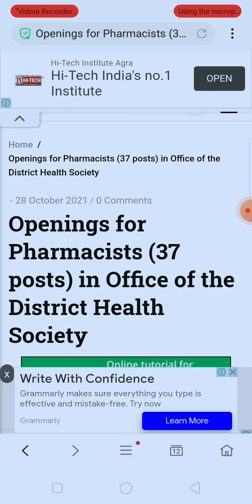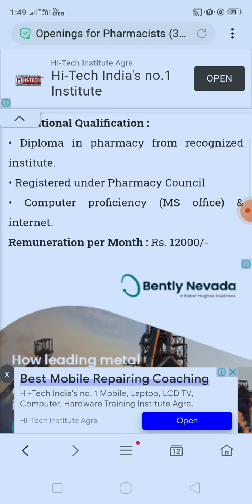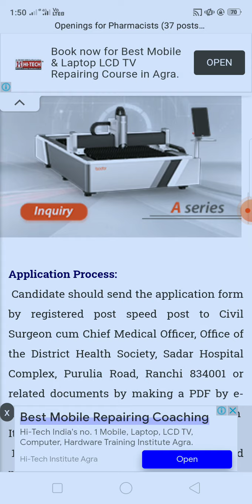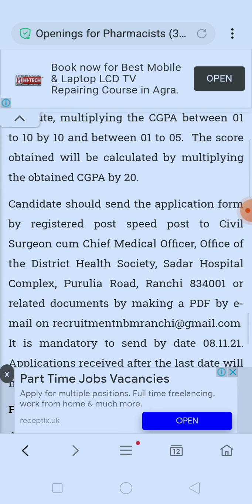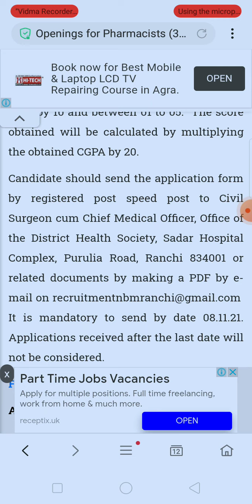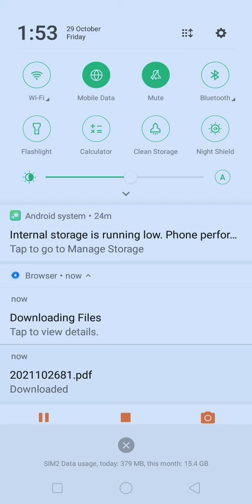state government pharmacist vacancy 2021 at office, district health society dept. D.Pharma govt. job